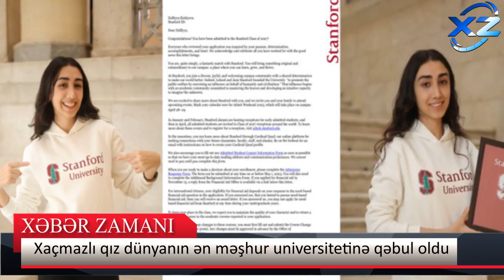Rayonlu qız dünyanın ən məşhur universitetinə qəbul oldu - 85 min dollar təqaüd alacaq